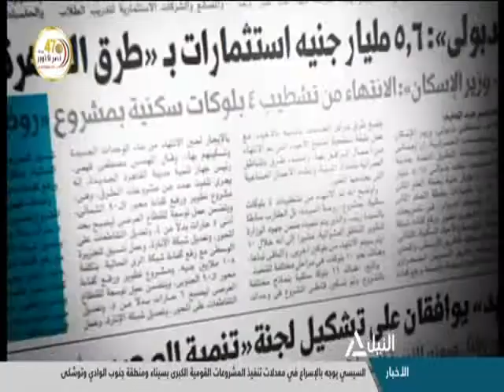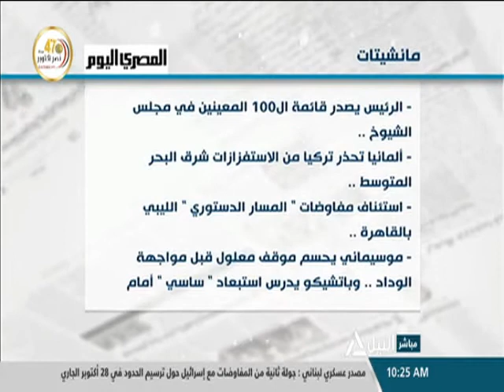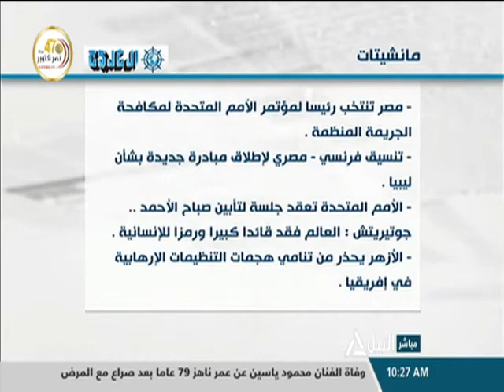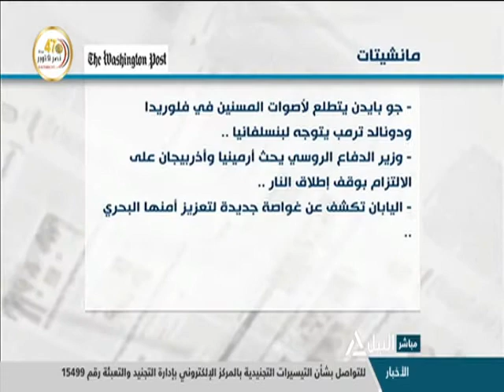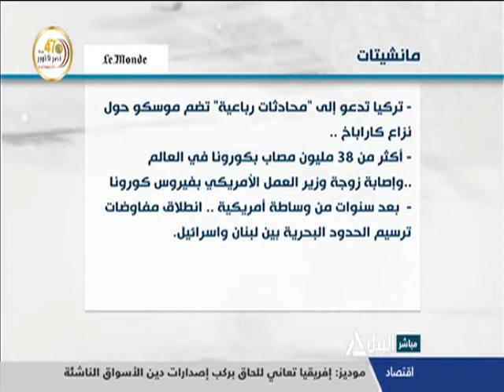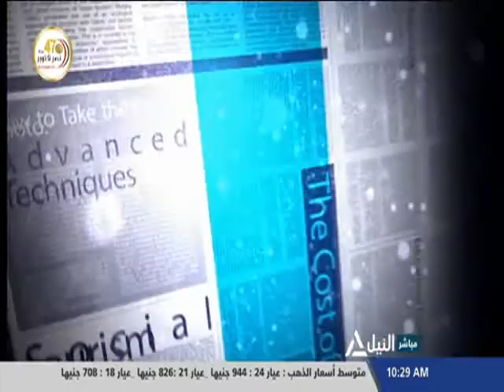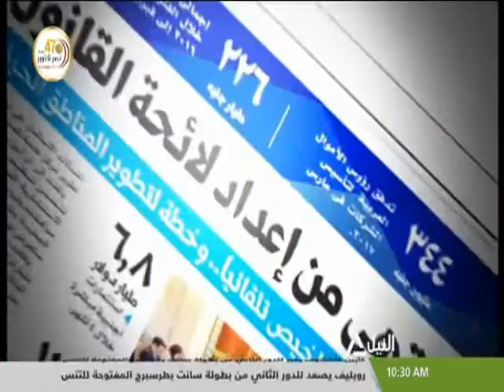جولة الصحافة 14-10-2020